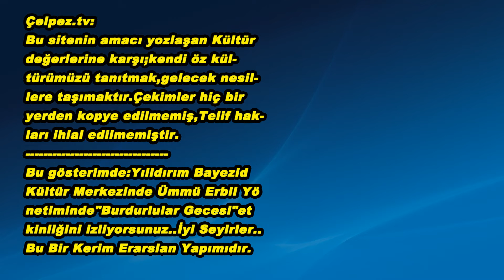Çelpez.tv:Burdurlular Gecesi:Rafet Çankaya"Üç Giderde Bir Ardıma Bakarım"-Antalya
Çelpez.tv:
Bu gösterimde:Yılldırım Bayezid
Kültür Merkezinde Ümmü Erbil Yö
netiminde"Burdurlular Gecesi"et
kinliğini izliyorsunuz..İyi Seyirler..
Bu Bir Kerim Erarslan Yapımıdır.
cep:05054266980